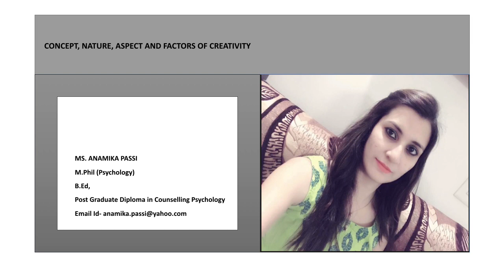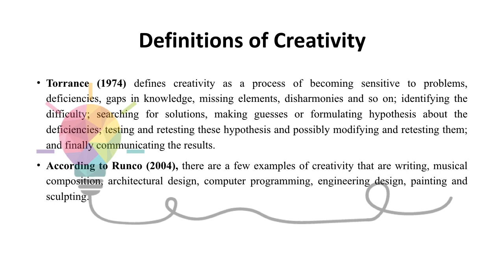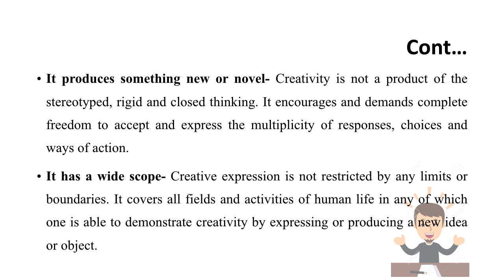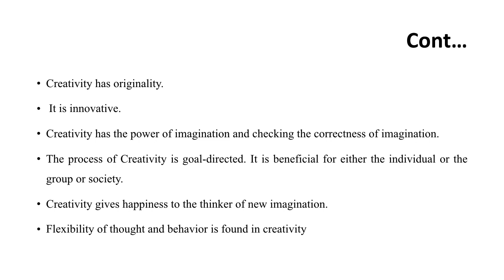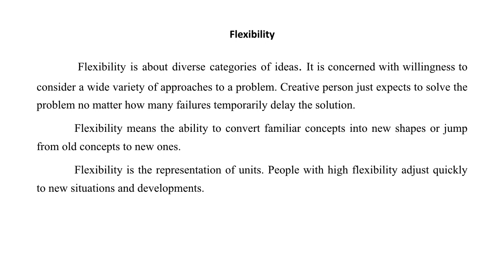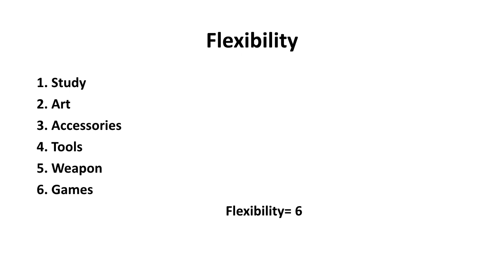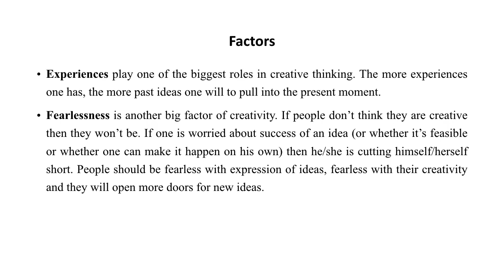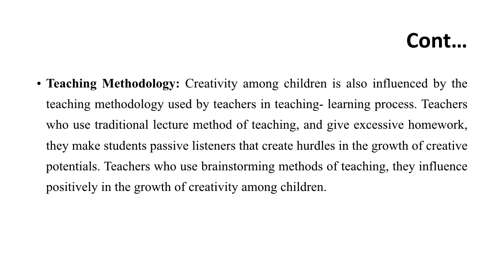CONCEPT, NATURE, ASPECT AND FACTORS OF CREATIVITY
MS. ANAMIKA PASSI
M.Phil (Psychology)
B.Ed,
Post Graduate Diploma in Counselling Psychology